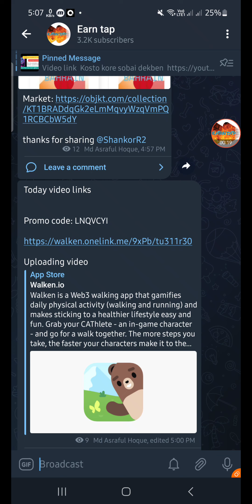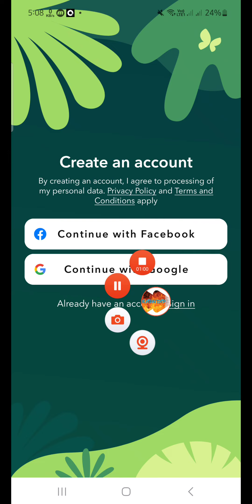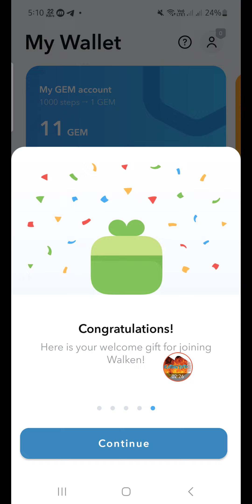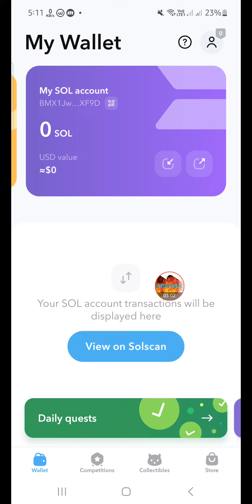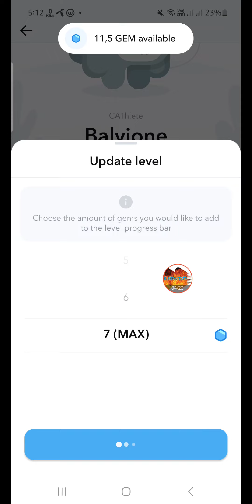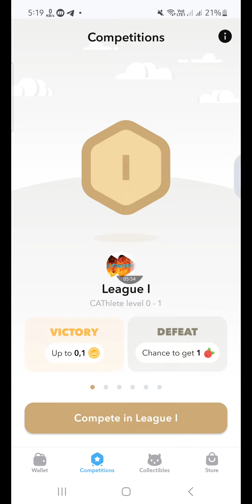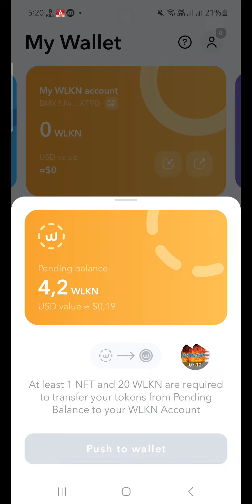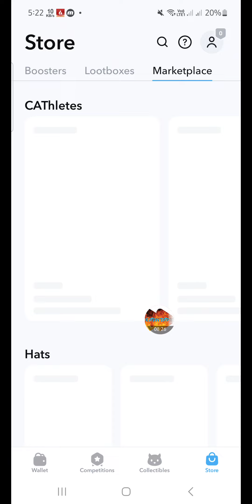game খেলে আয় করুন। কোন টাকা লাগবে না প্রতিদিন ৫০-৮০০ টাকা আয় করুন, self earning app,Walken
today airdrops are 100% legit

mises browser download  link

Time To watch divided

About: This channel shares legit and real video
✅ earning video share,
✅ free earning video share,
✅ Investment Project video share,
✅sharing technology updates,
✅make website video share,
✅make application video share,
✅New Android application review,
✅New project review,
✅live app review,
✅bangla tutorial,
✅best online earning channel,
✅legit Airdrop share,

site or app link already provided legit.
Any site or app scam but not scam this program video.

Search key;,

free earn money, Bangla tutorial, online income bangla tutorial, make money online, online earning bangla tutorial,
earn money online, online earning bangla tutorial 2022, online income, make money online 2022, online income tutorial,
online income 2022, online income bangla tutorial 2022, how to earn money online 2022 Bangla tutorial,
best income apps 2022 100% payment, how to make money online, Ethereum, Ethereum price prediction, Ethereum Tamil,
 Ethereum mining, Ethereum 2.0, Ethereum blockchain, Ethereum Malayalam, Ethereum earning app, Ethereum news,
 Ethereum mining Hindi, Ethereum kya hai, Ethereum mining 2022, Ethereum price prediction 2022, Ethereum game,
a  decentralized, smart contract, Crypto Currencyworldwidede plan, bitcoin, make money online, 2022,  Free Bitcoin,
work online at home,
free money,
easy money,
home online jobs,
home business,
Earn money withdraw easy paisa,
earn money withdraw jazz cash,
earn money withdraw payer,
41 dollar offer totally free,100% 4 Airdrop already listedtokenn exchange site, Earntap,md asraful,

video title : game খেলে আয় করুন। কোন টাকা লাগবে না প্রতিদিন ৫০-৮০০ টাকা আয় করুন, self earning app,Walken